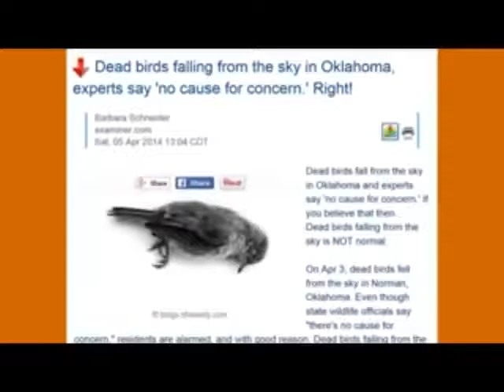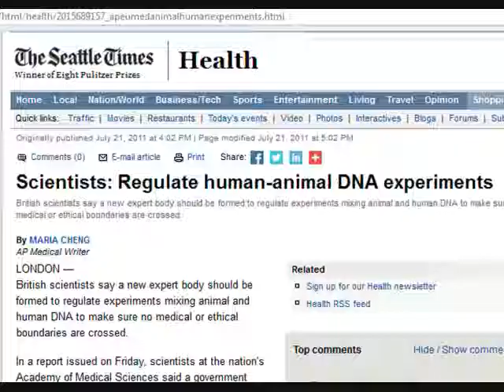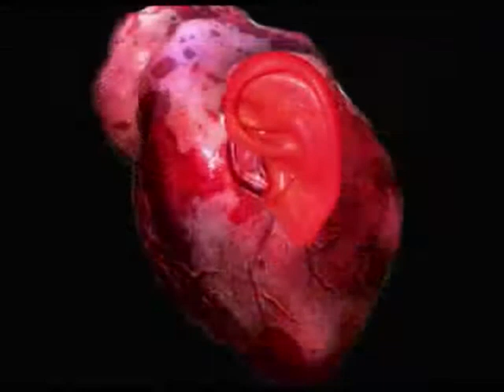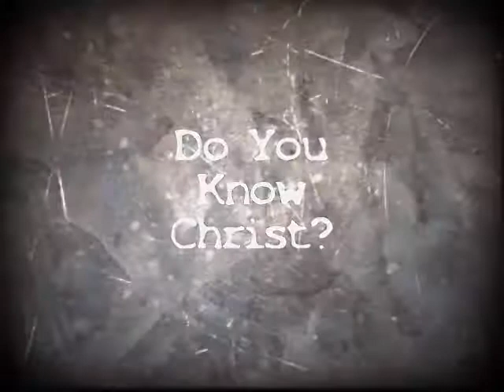Steve Quayle-End Times and What we can Do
The bible tells us that we are living in the last days. All you have to do is look around and you notice the world is on fire. Listen to Steve Quayle talk on this subject.

Please visit ChristianPatriots.Org and visit our Facebook Page